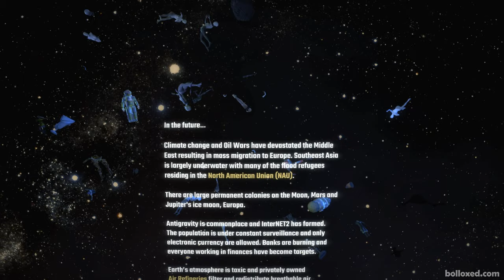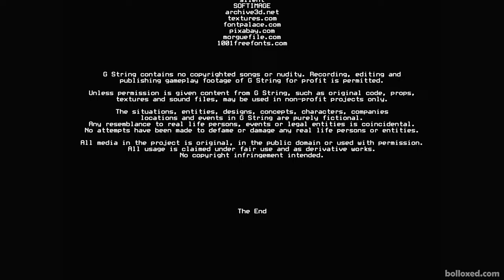G STRING - Full Game Walkthrough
G String is a Half-Life 2 Total Conversion Game where you slip into the Standard Issue Biosuit as Myo Hyori, a gifted Korean teenage girl who must face the perils of the future. Survive many hazards, explore a seemingly endless CyberPunk Metropolis and beyond as the world around you implodes and history marches towards its inevitable conclusion.